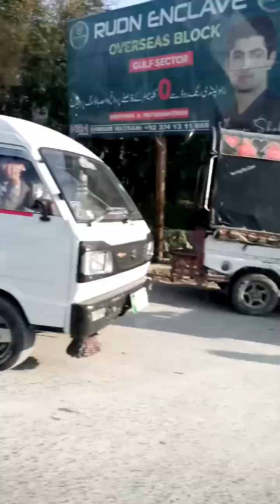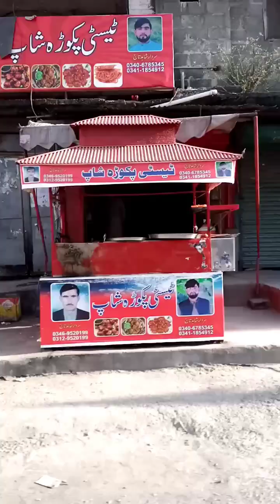beauty of abbottabad and nathiagali.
How to travel from abbottabad to nathiagali. Suggestions for old, youngs and children during this trip.